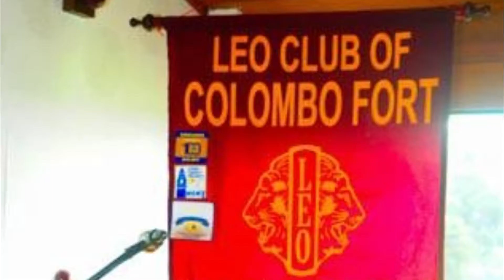Leo Installation 2018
District 306 C1
installation..